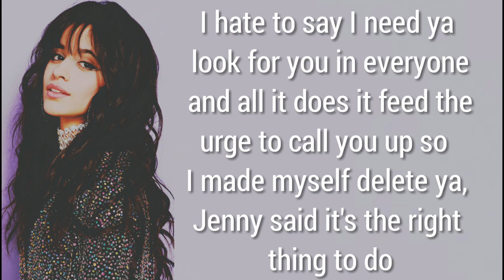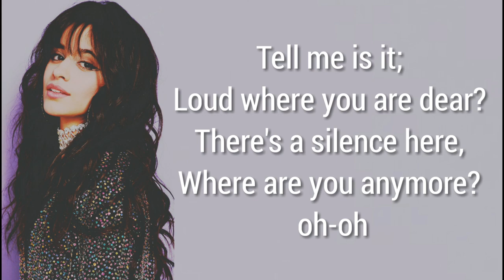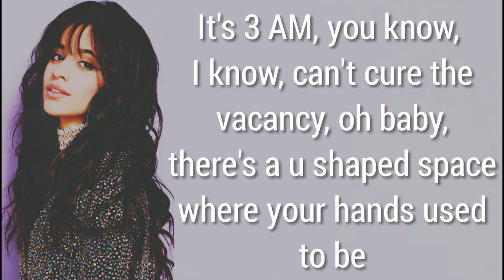Camila Cabello - U Shaped Space (Lyrics)